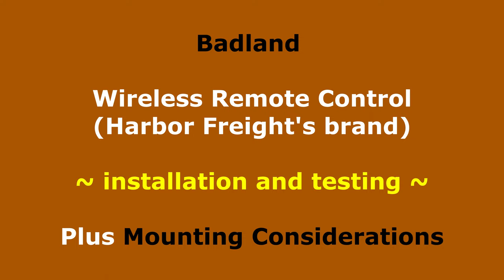Badland *wireless* WINCH CONTROL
here opening, testing, and mounting the Harbor Freight wireless winch control, BADLAND brand. I have coupled it with the Badland 12,000 lb winch, but this is compatible with the 6,000 lb, 9,000 lb Badland winches as well. Two screws hold the remote case together and you can change the battery if needed. I will still keep the wired / cable winch control with me in case the wireless remote quits for whatever reason. This winch will be removable so I can use it on the truck, jeep, tractor, etc.